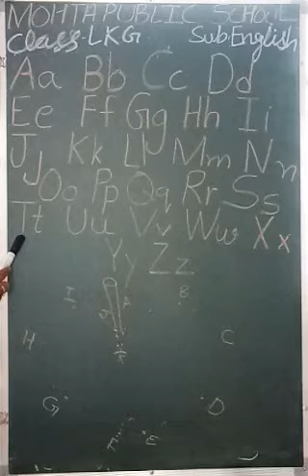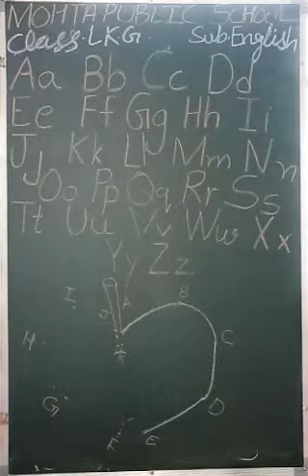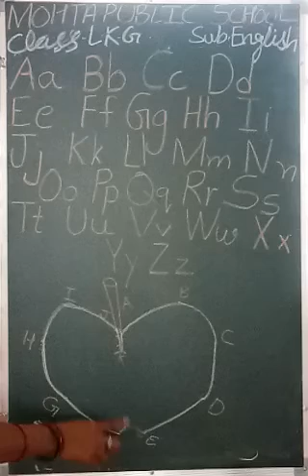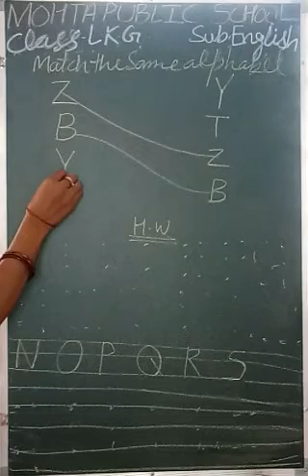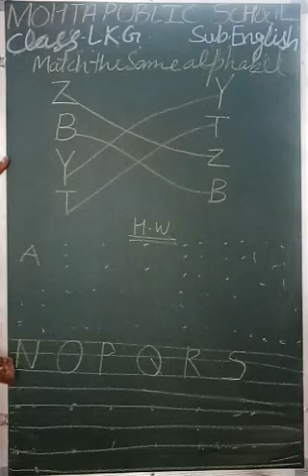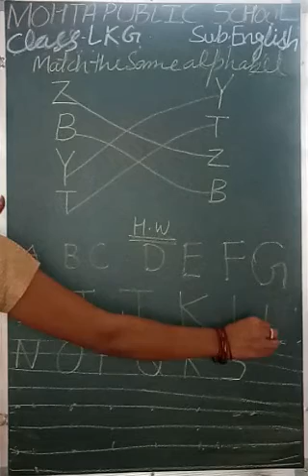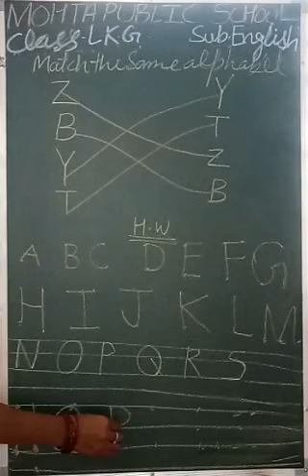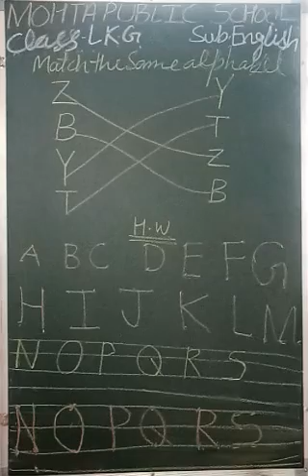Class LKG English Make same alphabets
By Rekha Ma'am